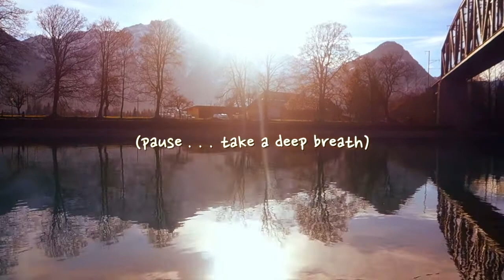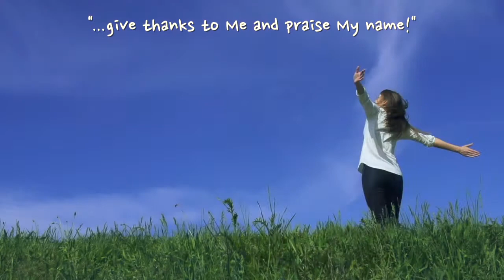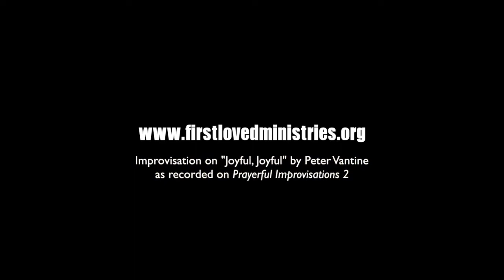Experience God's Love for YOU through His Word #5 - Psalm 100 - First Loved Ministries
The Lord speaks His love for you through Psalm 100. His love for you "endures forever!" Take a moment to be refreshed by His Word and meditate on His love for you, today and always!

First Loved Ministries founded by Mark Gordon Fee, seeks to train people to experience God's love more deeply and remove barriers from receiving and sharing His love.

Improvisation of "Joyful, Joyful" by Peter Vantine as recorded on "Prayerful Improvisations 2". Used by permission.